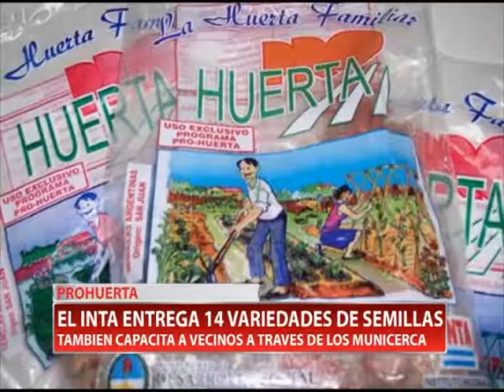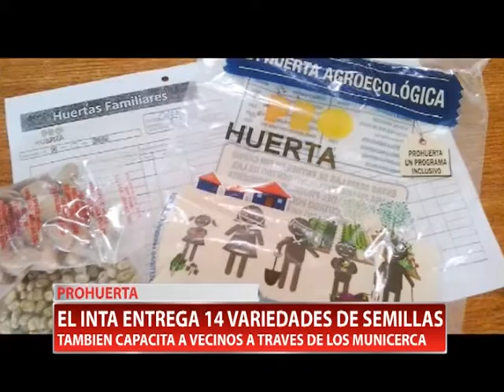EL INTA ENTREGA 14 VARIEDADES DE SEMILLAS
Durante el mes de marzo, El INTA entrega semillas de la temporada otoño
a ciudadanos que se lleguen a la sede de calle Tucumán, además desde la próxima semana estarán visitan los municerca. Ya entregaron casi el 50% del stock, cada bolsa ofrece 14 variedades de semillas.